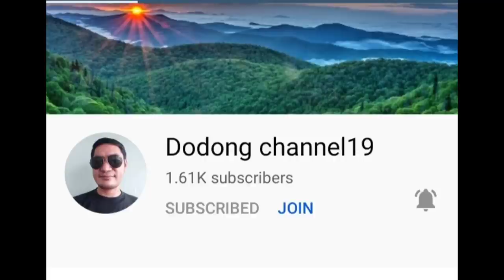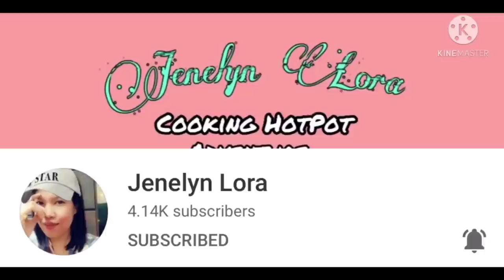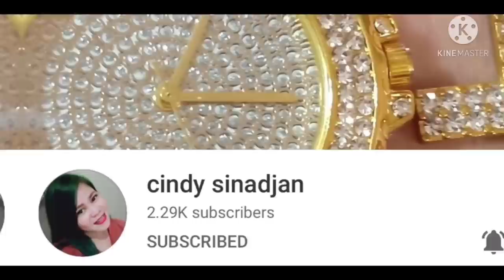ginisang pechay my simple version of recipe na swak sa budget